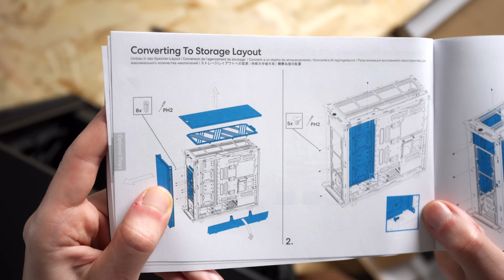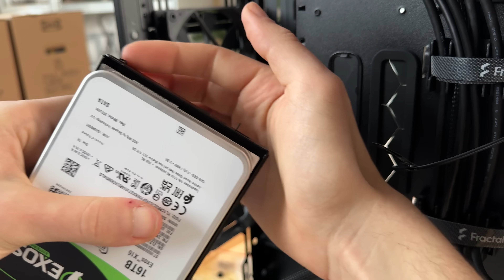Come costruire un Server NAS da 100TB - Ep.2 - Assemblaggio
Nuovo episodio della serie del serverone da 100TB, oggi iniziamo ad assemblare i componenti e a predisporre il case per supportare tutti i dischi!